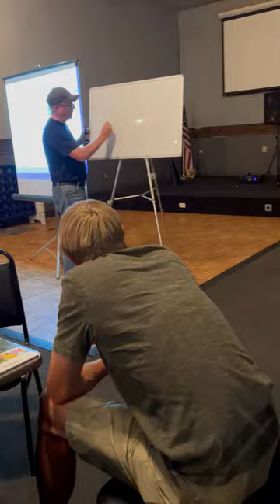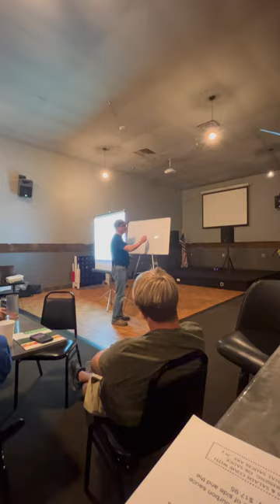Explanation of what a Soil Test Means!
Soil Seminar Beatrice Ne., 7-2023 learn what a soil test really tells us. How Important micronutrients really are! How to build "N" in the Soil. Cut  "Nitrogen Purchases. All from the SOIL TESTS! How Bacteria, and Micronutrients really work. How to properly Foliar Feed your Crops!